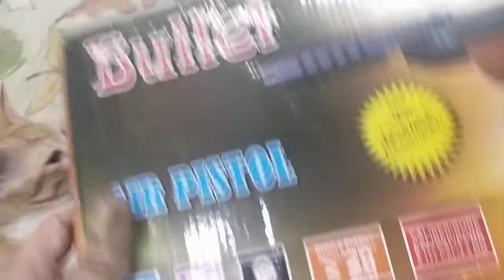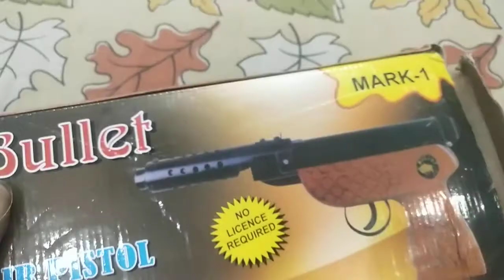Watch this before buying an Air Pistol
This is video is about the Bullet Mark 2 Air Pistol Review. This is one of the cheapest air gun pistols .177 CAL/4.5 MM Bore in India.

Bullet mark 2 airsoft gun pistol
Bullet mark 2 air gun pistol review
Bullet mark 2 air gun performance
Cheapest airsoft gun India
Cheapest air pistol in India
Powerful air pistol in India
Gold Metal and Wooden Handle AIR PISTOL REVIEW
No license required for this AirSoft Gun in India.